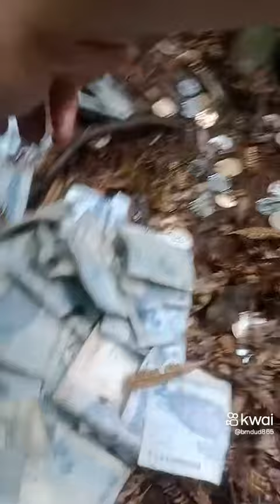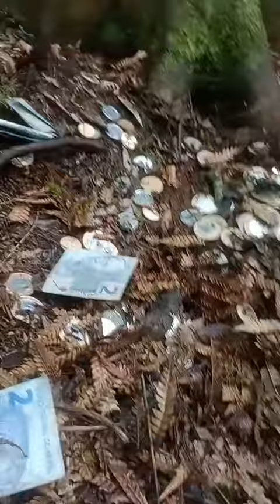Quero ir nesse lugar